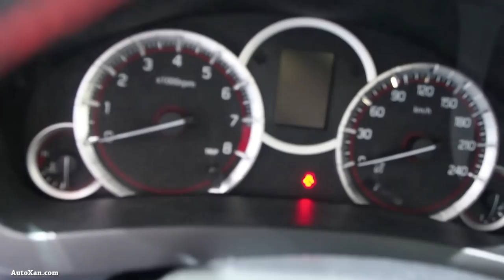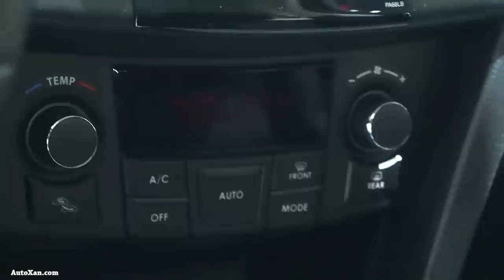2015 Suzuki Swift Sport 1.6 Sergio Cellano Top - Exterior and Interior Walkaround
2015 Suzuki Swift Sport 1.6 Sergio Cellano Top - Exterior and Interior Walkaround